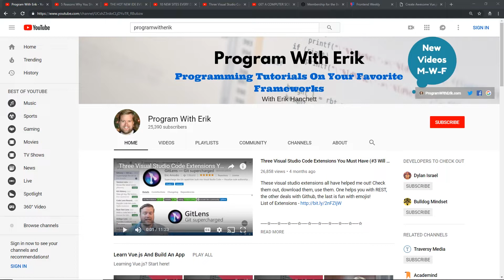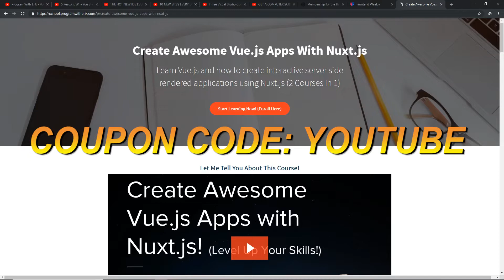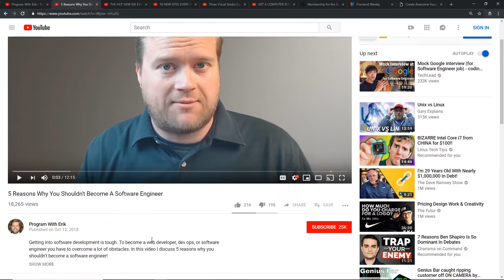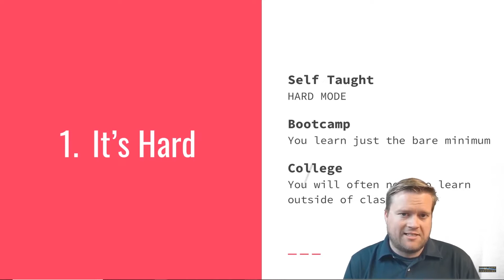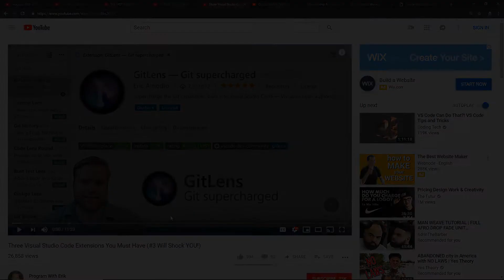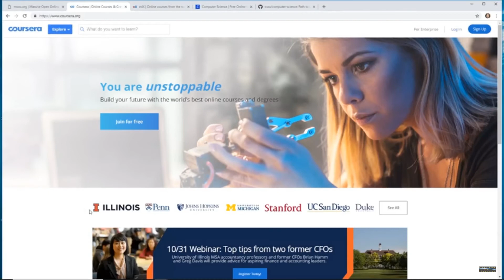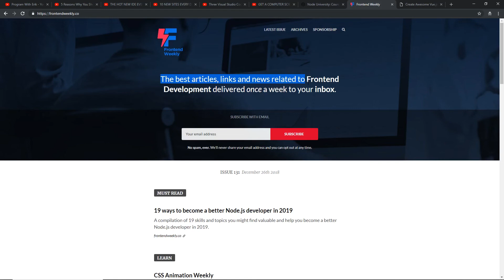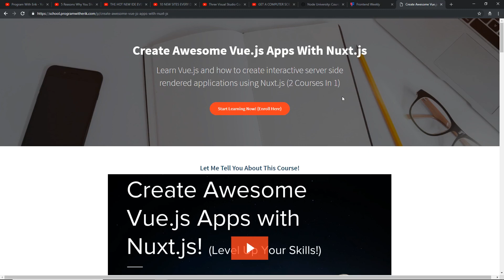Top 5 Videos Of 2018 For Program With Erik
2019 was quite a year! I created over a hundred videos, and it was awesome. In this video I discuss my top 5 videos of 2018! Check it out!